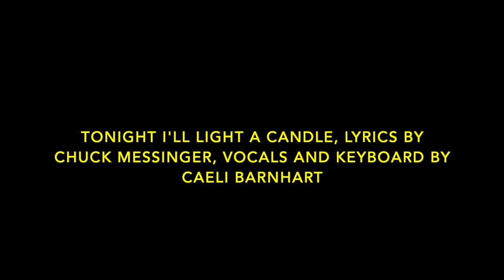Tonight I'll Light A Candle HD 720p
beautiful song for everyone missing their loved ones, honors the tradition of lighting a candle for our loved ones